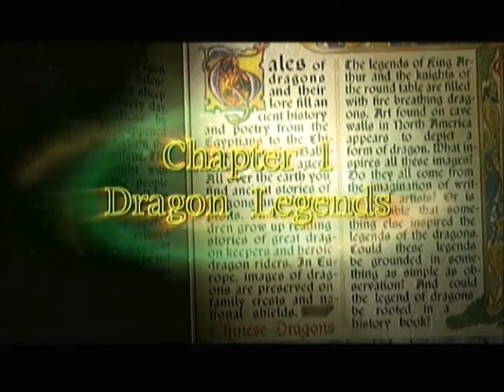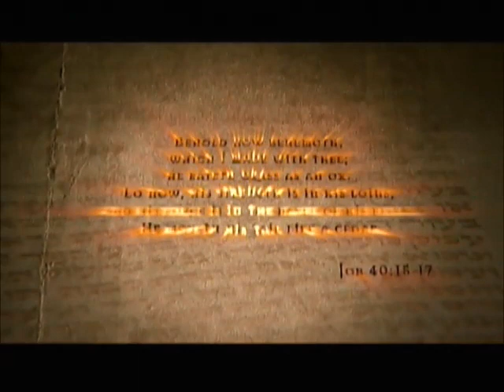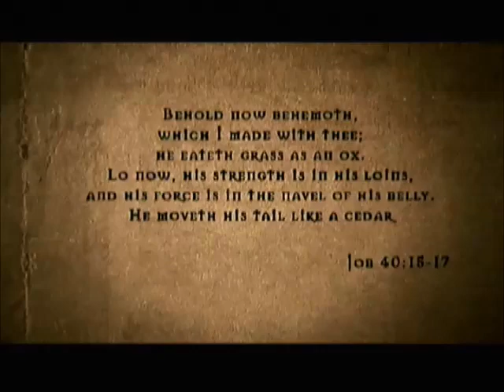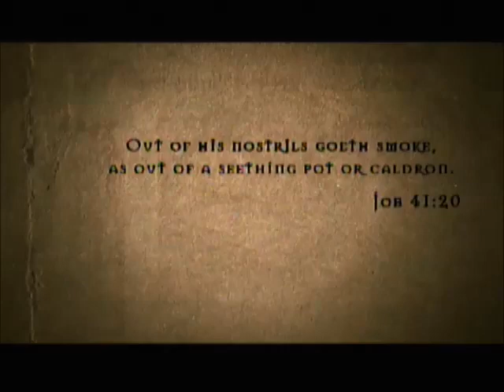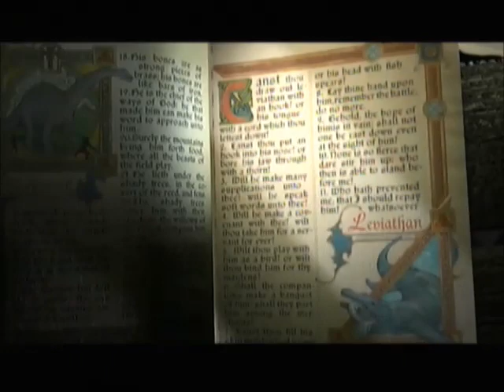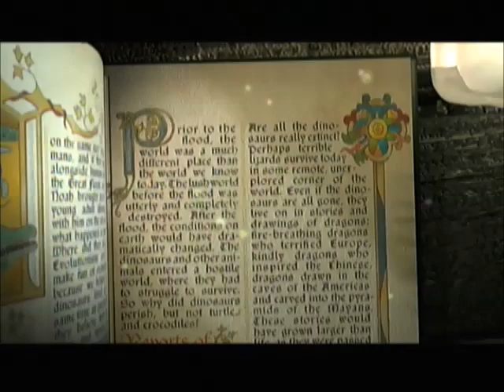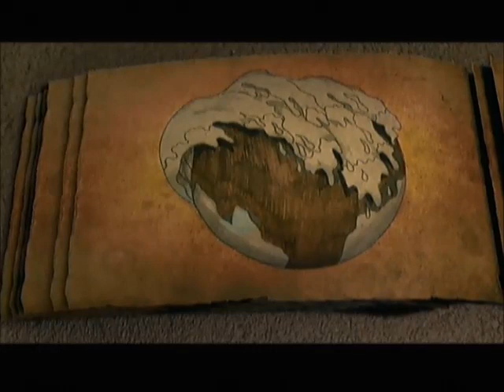Dinosaurs & Dragon Legends